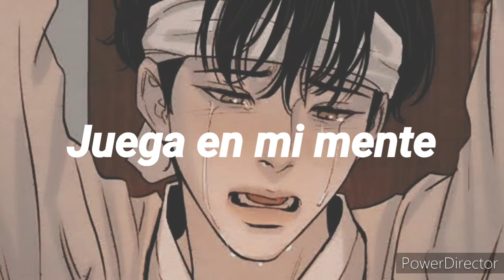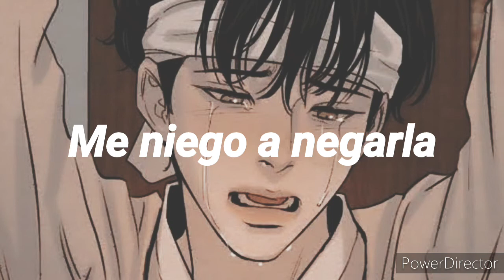Refuse To Be Denied - Cjbeards (sub español)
Canción: Refuse To Be Denied
Artista: Cjbeards